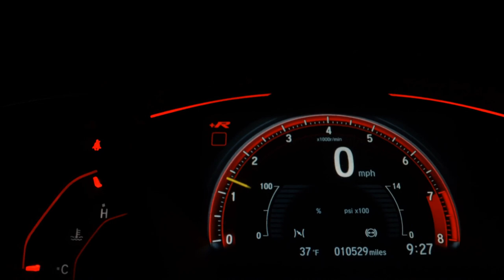HONDA FIT - 2015 - Santo André/SP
Veículo: HONDA / FIT 1.5 EX 16V
Ano: 2014/2015
Combustível: FLEX
Portas: 4 PORTAS
Câmbio: Automático
Cor: PRATA
KM: 68.100

✅ Air Bag
✅ Alarme
✅ Ar Condicionado
✅ Ar Quente
✅ CD Player
✅ Computador de Bordo
✅ Desembaçador Traseiro
✅ Direção Hidráulica
✅ Freio ABS
✅ Rádio
✅ Rádio e MP3
✅ Retrovisor Fotocrômico
✅ Retrovisores Elétricos
✅ Travas Elétricas
✅ Vidros Elétricos
✅ Volante com Regulagem de Altura
✅ Limpador Traseiro
✅ Rádio e Toca Fitas
✅ Trio Elétrico
✅ Piloto Automático
✅ Farol de Neblina
✅ Entrada USB
✅ Bluetooth
✅ Porta Copos
✅ Direção Elétrica
✅ Câmbio no Volante (Borboleta)
✅ Engate
✅ Ar Digital
✅ Sistema ISOFIX
✅ Console Central
✅ Protetor de Cárter
✅ Rádio USB
✅ Som Original